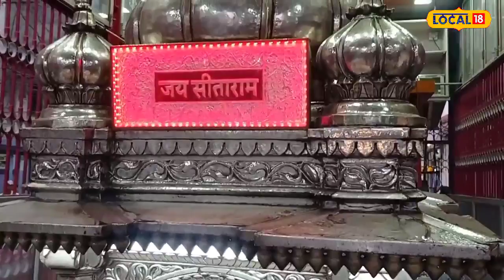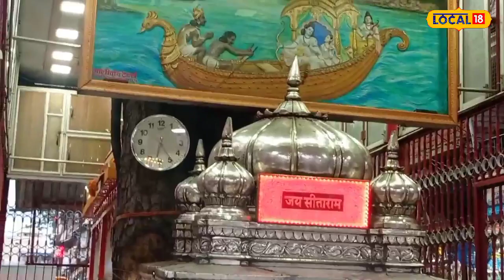Devotional: इस मंदिर का 400 साल पुराना है इतिहास, भक्तों की मुरादें होती है पूरी!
Jabalpur News: जबलपुर का इतिहास मूल रूप से कल्चुरी शासकों की दिव्य कहानियों और उनकी धार्मिक गाथाओं से भरा है. उन्होंने जबलपुर की पावन भूमि में विभिन्न दैवीय मंदिरों का निर्माण कराया है, जिनमें से एक है "कल्चुरी कालीन छोटे महावीर का मंदिर". यह मंदिर उपरेनगंज, सराफा, जबलपुर में स्थित है और आज से लगभग 400 वर्ष पूर्व का है. इसके अलावा, इसे कल्चुरी काल से भी पहले के युग में निर्मित होने का मानव यात्रियों द्वारा मानना किया जाता है.
Jabalpur News: The history of Jabalpur is basically full of divine stories of Kalchuri rulers and their religious legends. He has built various divine temples in the holy land of Jabalpur, one of which is the "Kalchuri Kalin Kaalin Chhote Mahavir Ka Mandir". This temple is situated in Uprenganj, Sarafa, Jabalpur and is around 400 years old. Moreover, it is believed by human travelers to have been built in an era even before the Kalchuri period.